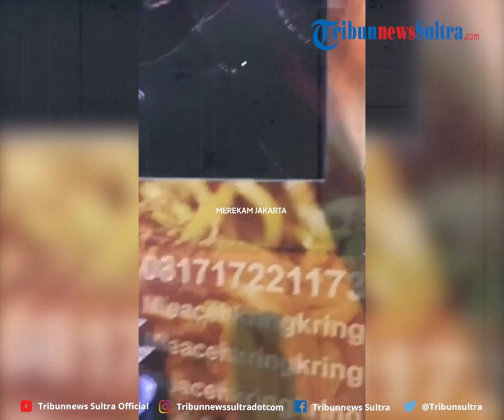Viral Video Preman Tak Diberi THR Obrak abrik Warung Makan di Tebet, Sejumlah Orang Disabet Parang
Pemicunya, preman tersebut kesal lantaran tak diberi jatah Tunjangan Hari Raya (THR) dari pengelola parkir di sekitar lokasi kejadian.

Editor Rheymeldi
Sumber IG/ Merekamjakarta